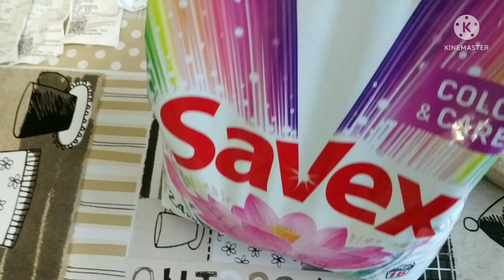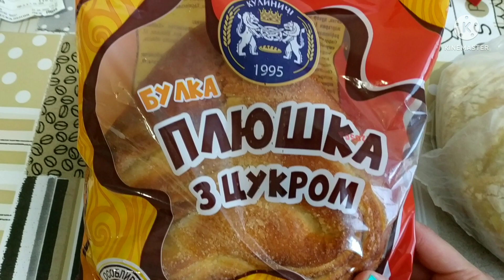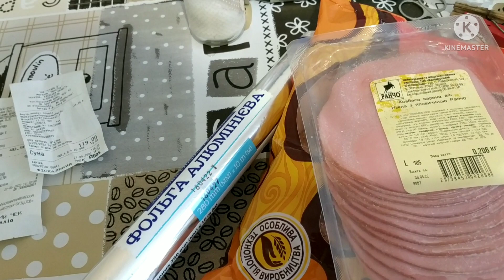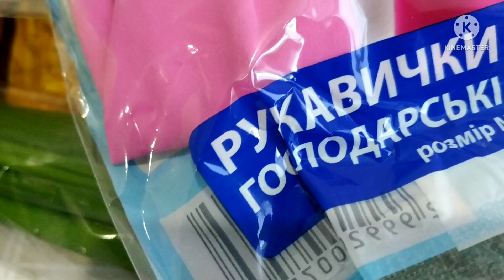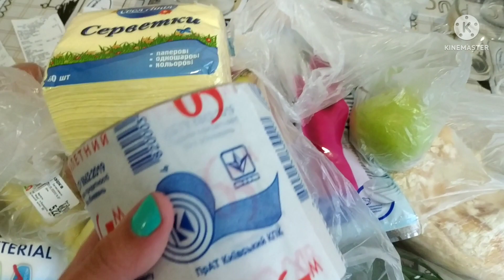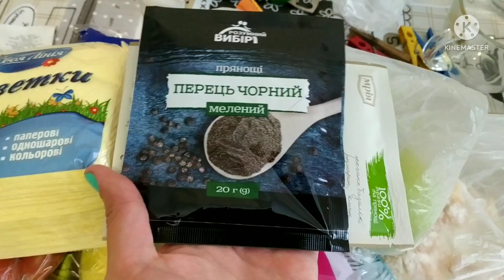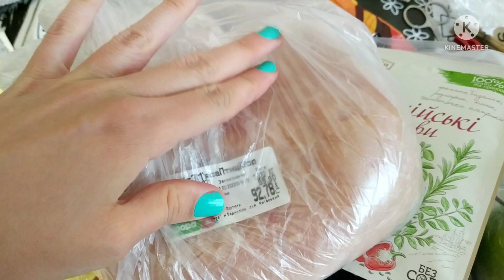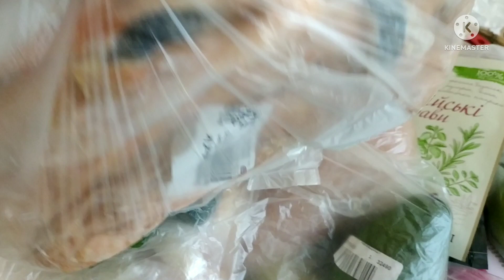АТБ ПОКУПКИ АКЦИИАТБ фора сильпо ценынапродукты